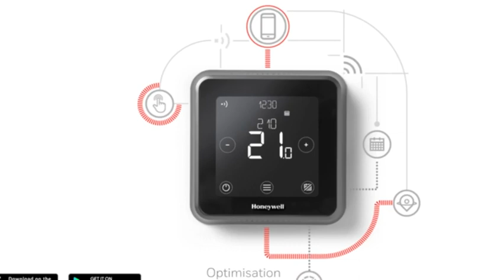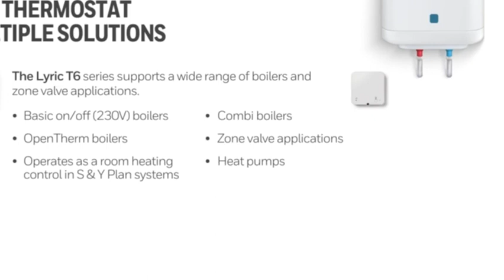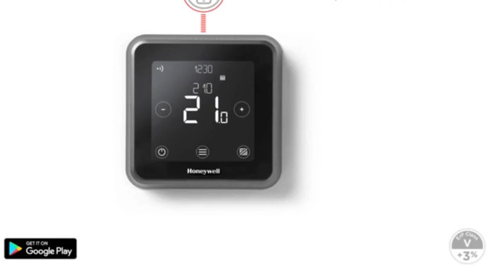The new Honeywell Lyric T6 programmable room thermostat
The new Honeywell Lyric T6 programmable room thermostat, The new Honeywell Lyric T6 programmable room thermostat